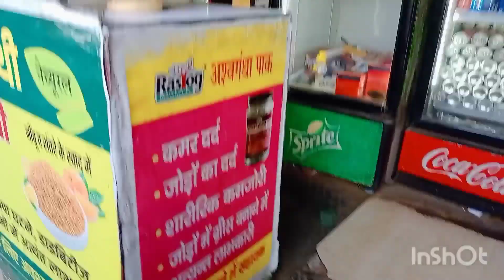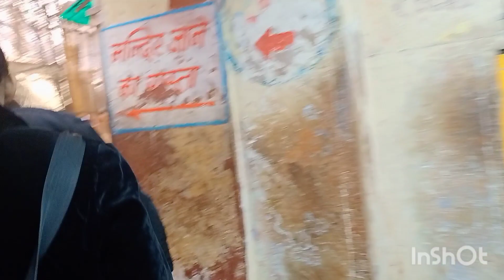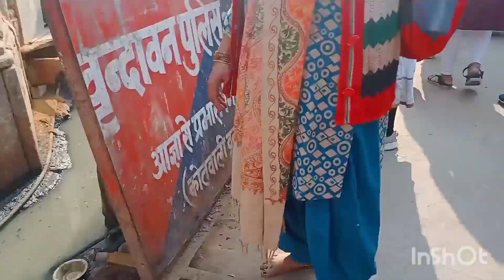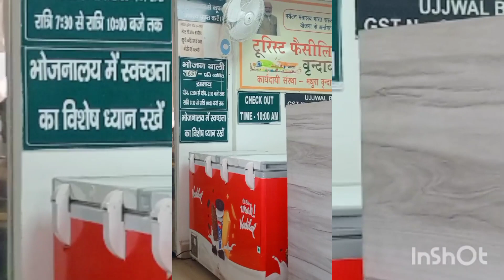Mathura Varindavan one day tour 2023/mathura Varindavan mandir/ tourist plan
वरिंदवन एक दिन में कैसे घूमे

Banke Bihari Mandir is a renowned temple in Vrindavan, Uttar Pradesh, India, dedicated to Lord Krishna. Devotees visit to seek blessings and experience the spiritual atmospheres.

Radha Vallabh Mandir

 "Radha Vallabh Mandir," it is another significant temple in Vrindavan dedicated to Radha Krishna. Devotees visit to worship and immerse themselves in the devotion to Lord Krishna and Radha.

Nidhivan is a sacred forest in Vrindavan associated with various legends and divine beliefs in Hindu mythology. It is said to be a place where Lord Krishna performed his Ras Leela and various other divine activities. The forest is considered spiritually significant, and many devotees visit it to experience the divine energy.